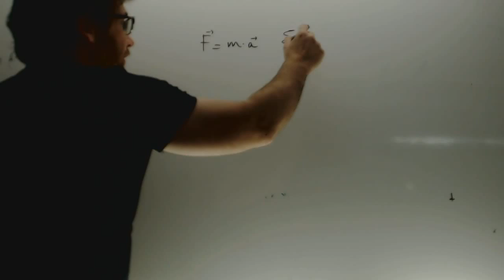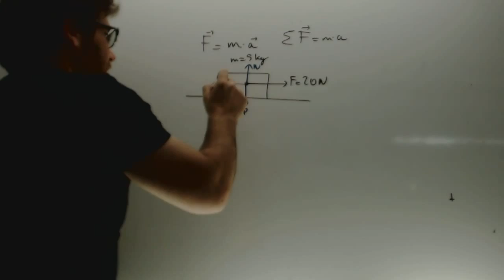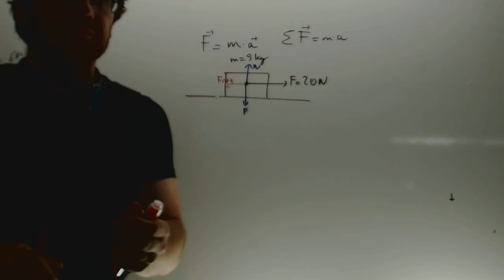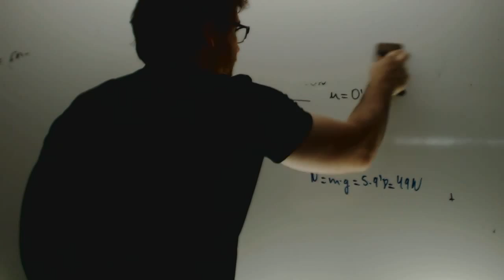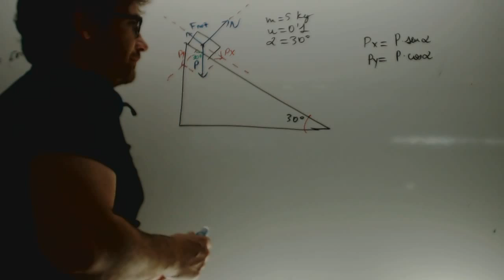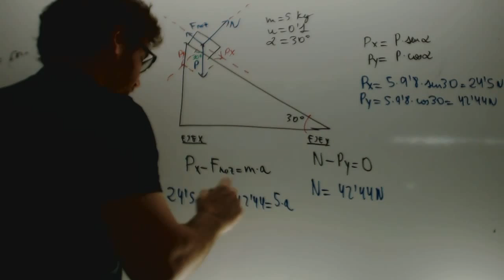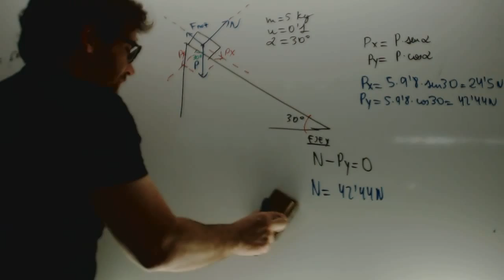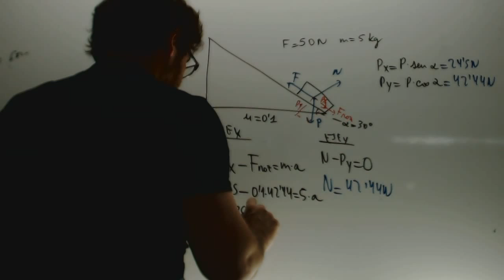Planos inclinados Fisica 1 Bachillerato Academia Usero Estepona